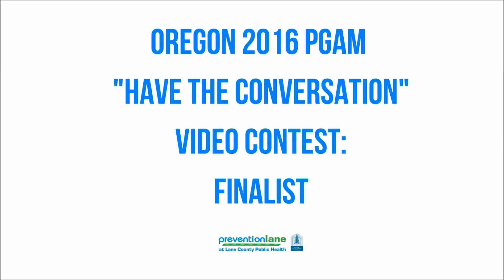PGAM 2016 Video Contest Finalist: Jacob - "I Got Help"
Top 5 finalist in Oregon for the 2016 PGAM Video Contest.
By: Jacob Zikmund and Kylie Severson.